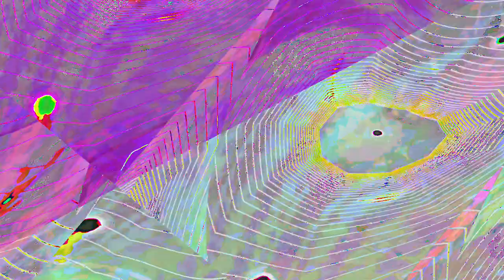[EPILEPSY WARNING] Movie 23 06 05 03h47m24s